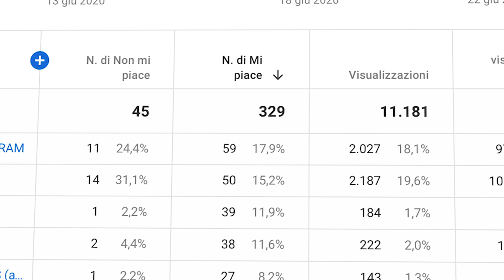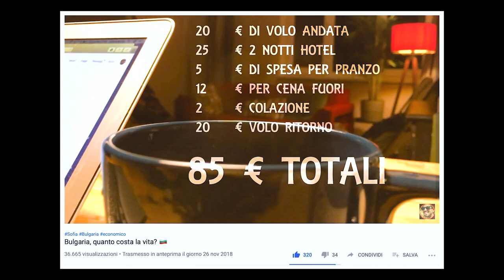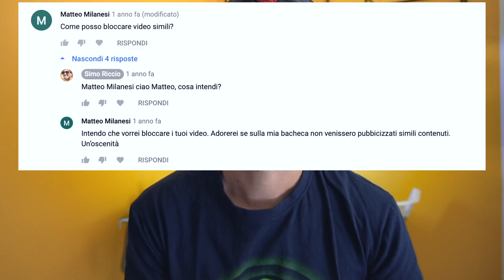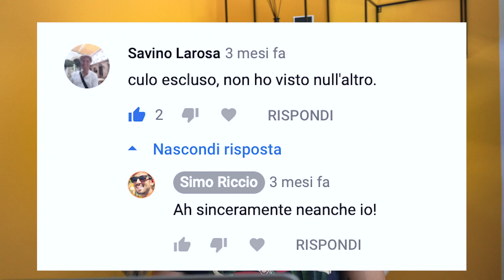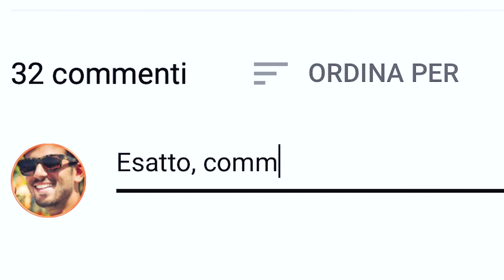Commento i vostri (peggiori) commenti 💬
Una sorta di speciale per i 2.500 iscritti (ogni Youtuber festeggia quello che può).
Leggo i vostri commenti più belli e i più bastardi, tra insulti e nuovi fan.

Grazie a tutti, mi aspetto nuove perle.

🌀 CHI SONO?
Ciao, sono Simo e da bravo millennial non mi sono fermato al mio primo lavoro..Guarda questo video e capirai meglio

🔊 LA MUSICA NEI MIEI VIDEO
🎶 Per evitare qualsiasi problema con le musiche dei tuoi video vai su usa il codice RICCIOBEETO e scarichi le TUE canzoni free copyright, per sempre!

🎥 𝘾𝙤𝙣 𝙘𝙤𝙨𝙖 𝙜𝙞𝙧𝙤 𝙞 𝙢𝙞𝙚𝙞 𝙫𝙞𝙙𝙚𝙤 ➔